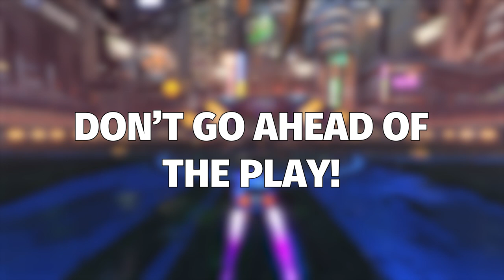Dominate 2v2 Rocket League with These FUNDAMENTALS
In this 2v2 Rocket League video, I'll be demonstrating some of the forgotten fundamental techniques that can help you dominate in 2v2 matches. These techniques are often neglected, but they are essential if you want to win consistently in 2v2 play.

If you're looking to improve your 2v2 play, be sure to check out this video! I'll show you how to use these techniques to your advantage and increase your chances of victory. As a player, it's important to know how to use your fundamental skills to win matches!

Description tags: Rocket League 2v2, fundamentals